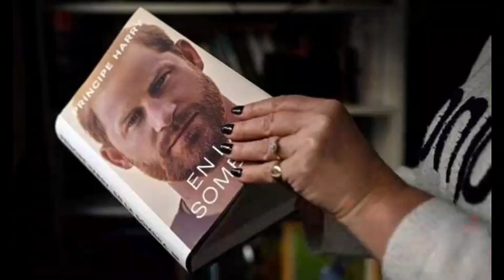🚨JUST IN❗Haz&Meg CAUGHT BRIBING For Upcoming Emmy Award To Elevate Popularity